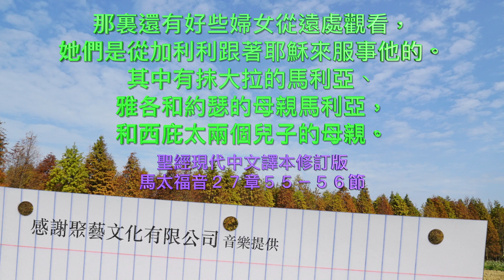馬太福音二十七章４５－６６節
敬虔神不畏懼人  彭榮道牧師

45
從午正到申初，遍地都黑暗了。
 46
約在申初，耶穌大聲喊著說：「以利！以利！拉馬撒巴各大尼？」就是說：「我的神！我的神！為什麼離棄我？」
 47
站在那裡的人，有的聽見就說：「這個人呼叫以利亞呢！」
 48
內中有一個人趕緊跑去，拿海絨蘸滿了醋，綁在葦子上，送給他喝。
 49
其餘的人說：「且等著，看以利亞來救他不來。」
 50
耶穌又大聲喊叫，氣就斷了。
 51
忽然，殿裡的幔子從上到下裂為兩半，地也震動，磐石也崩裂，
 52
墳墓也開了，已睡聖徒的身體多有起來的。
 53
到耶穌復活以後，他們從墳墓裡出來，進了聖城，向許多人顯現。
 54
百夫長和一同看守耶穌的人看見地震並所經歷的事，就極其害怕，說：「這真是神的兒子了！」
 55
有好些婦女在那裡，遠遠的觀看；他們是從加利利跟隨耶穌來服事他的。
 56
內中有抹大拉的馬利亞，又有雅各和約西的母親馬利亞，並有西庇太兩個兒子的母親。
 57
到了晚上，有一個財主，名叫約瑟，是亞利馬太來的，他也是耶穌的門徒。
 58
這人去見彼拉多，求耶穌的身體；彼拉多就吩咐給他。
 59
約瑟取了身體，用乾淨細麻布裹好，
 60
安放在自己的新墳墓裡，就是他鑿在磐石裡的。他又把大石頭輥到墓門口，就去了。
 61
有抹大拉的馬利亞和那個馬利亞在那裡，對著墳墓坐著。
 62
次日，就是預備日的第二天，祭司長和法利賽人聚集來見彼拉多，說：
 63
「大人，我們記得那誘惑人的還活著的時候曾說：『三日後我要復活。』
 64
因此，請吩咐人將墳墓把守妥當，直到第三日，恐怕他的門徒來，把他偷了去，就告訴百姓說：『他從死裡復活了。』這樣，那後來的迷惑比先前的更利害了！」
 65
彼拉多說：「你們有看守的兵，去吧！盡你們所能的把守妥當。」
 66
他們就帶著看守的兵同去，封了石頭，將墳墓把守妥當。